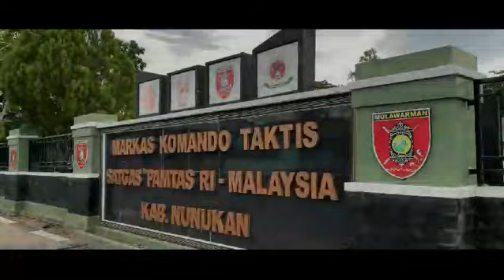kenalkan Profesi TNI AD, Satgas Pamtas Yonarhanud 8/MBC Terima Kunjungan TK Islam Terpadu Ibnu Sina